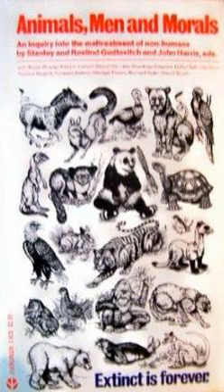Animals, Men and Morals | Wikipedia audio article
This is an audio version of the Wikipedia Article:
Animals, Men and Morals

SUMMARY
Animals, Men and Morals: An Inquiry into the Maltreatment of Non-humans (1971) is a collection of essays on animal rights, edited by Oxford philosophers Stanley and Roslind Godlovitch, both from Canada, and John Harris from the UK. The editors were members of the Oxford Group, a group of postgraduate philosophy students and others based at the University of Oxford from 1968, who began raising the idea of animal rights in seminars and campaigning locally against factory farming and otter hunting.
The book was ground-breaking in its time, because it was one of the early publications in the mid-20th century that argued clearly in favour of animal liberation/animal rights, rather than simply for compassion in the way animals are used. The editors wrote in the introduction: "Once the full force of moral assessment has been made explicit there can be no rational excuse left for killing animals, be they killed for food, science, or sheer personal indulgence."